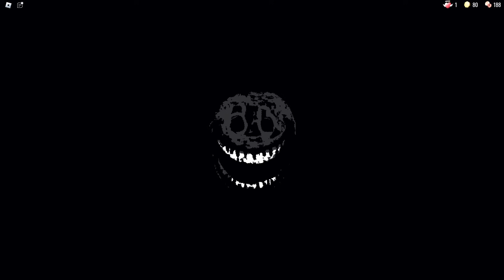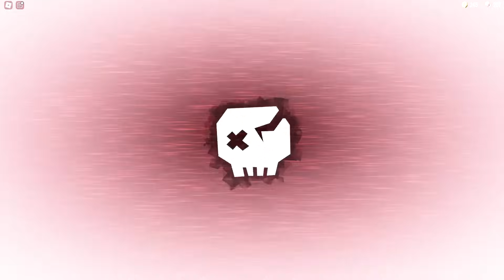روبلوكس : تحدي الأبواب المرعبة ( لا تختار الباب الخطأ ) 🚪😱 مع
رابط ماب رحومي :
لااااايك

قنوات أصدقائي 🌚👇
اوتاكو قيمر